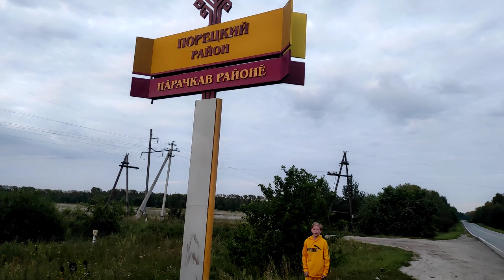Путешествие в Крым глазами Вани поцыка. часть 1🚘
День первый, часть первая. Едем в сторону Крыма. Дорога спокойная, погода теплая, настроение отличное.